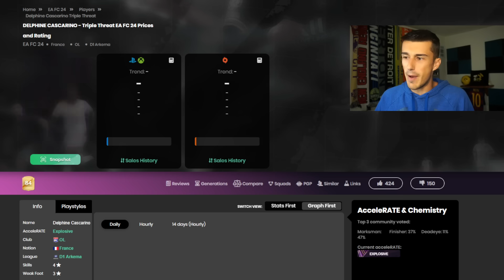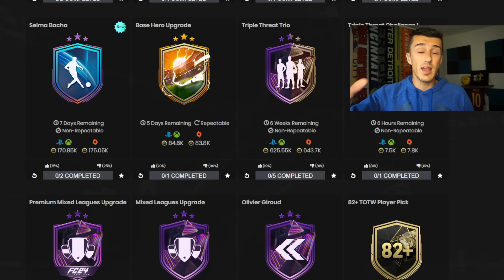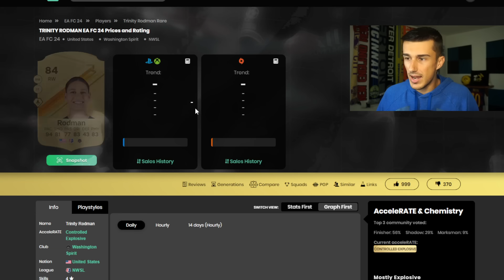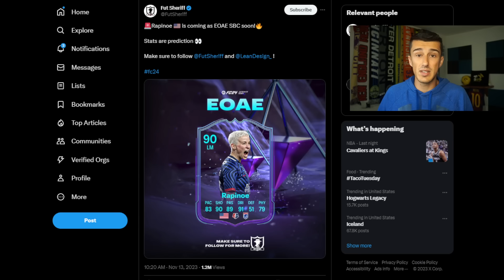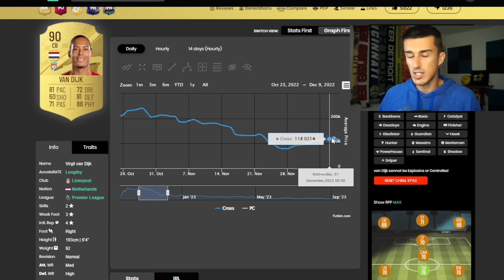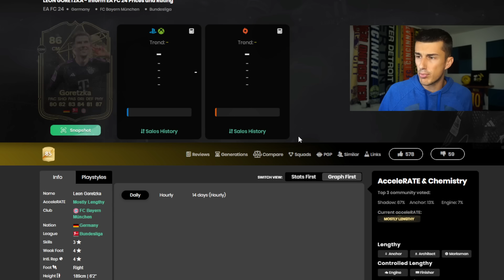Make EASY COINS During The MARKET INFLATION!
THE MARKET IS RISING!

EAFC 24 TRADING TIPS
EAFC 24 TRADING METHODS
EAFC 24 HOW TO MAKE COINS
EAFC 24 BEST INVESTMENTS
FC24 INVESTING
FC 24 TRIPLE THREAT
FC 24 POTM MBAPPE
FC 24 POTM KANE
EAFC 24 MARKET CRASH
EAFC 24 BLACK FRIDAY MARKET CRASH
EAFC 24 MARKET INFLATION
ELYYT
ELYYT TRADING
FUT MARKET GUIDE
FC 24 TRADING GUIDE
FC 24 TRADING TIPS